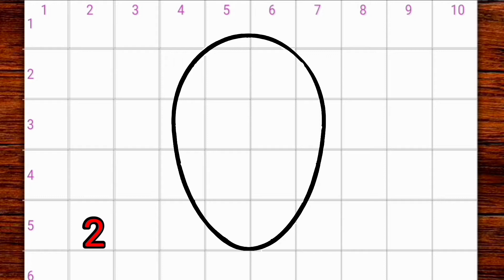Come disegnare l'uomo ragno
Imparare a disegnare l'uomo ragno